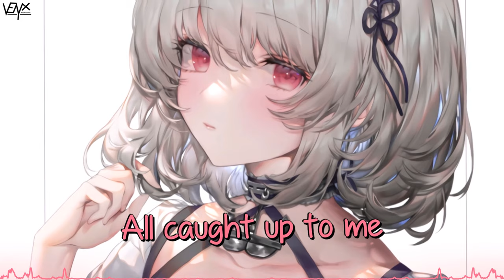「Nightcore」 3 Months - Besomorph & RIELL ♡ (Lyrics)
🔊 Informations:

Artist ➥ Besomorph & RIELL

Song ➥ 3 Months

[Besomorph]

[RIELL]

3 Months
3 Months Besomorph
Besomorph 3 Months
3 Months RIELL
RIELL 3 Months
Nightcore 3 Months Besomorph
3 Months Besomorph Nightcore
Nightcore 3 Months RIELL
3 Months RIELL 3 Months

📜 Lyrics:

[Verse]
I know this is the worst part
I fell for you, I fell so hard
Those late nights talking in the dark
Now I stay up alone

Just strangers on the internet
Your issues I chose to forget
All caught up to me, my cheeks are wet
But I know how this goes

[Pre Chorus]
In the first month I will wish you were still mine
Second month won't know why I tried
Three months in you’ll be off of my mind
Off of my mind, off of my mind
And I know it's for the best

[Chorus]
My friends let it slip they hate you
My family's happy I’m not dating you
Spilled the truth about you
Now I can never go back, back to you

My friends said that they hate you

[Verse]
Got sidelined by reality
I thought you cared, and that's on me
Between your words stood clarity
Your talk, it don't mean much

You live your life through computer screens
So far removed from everything
The things you say, you might believe
Time tells the truth you won't

[Pre Chorus]
Off of my mind, off of mind

[Chorus]
Now I can never go back, go back to you

[Interlude]
Ah
Now I can never go back

[Bridge]
I'll take you now for what you were
Pretty lie of mine, short lived high of mine
Bury that future underground
So deep it will never be found

Day by day forget parts of you
Parts I thought I knew, knew were never true
3 months in, 3 months out of sight
You'll be off of my, off of my mind